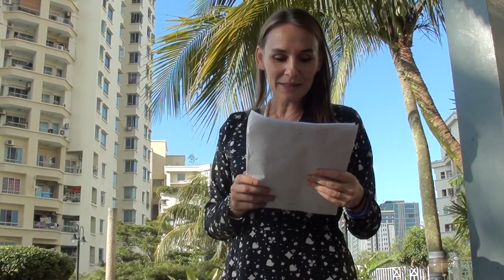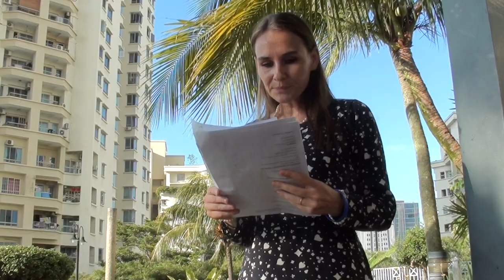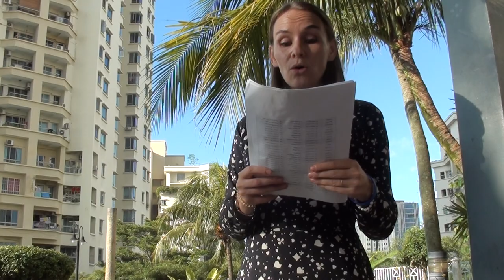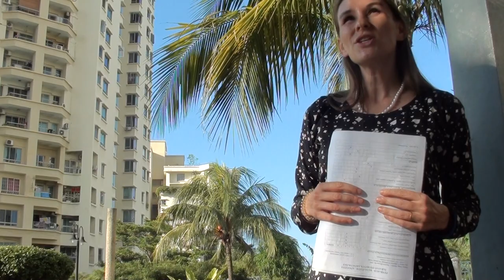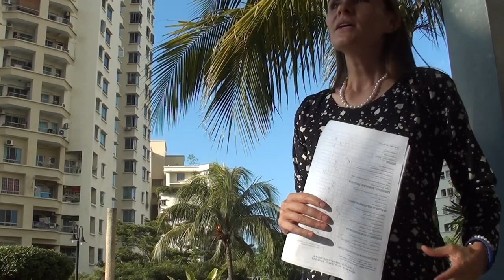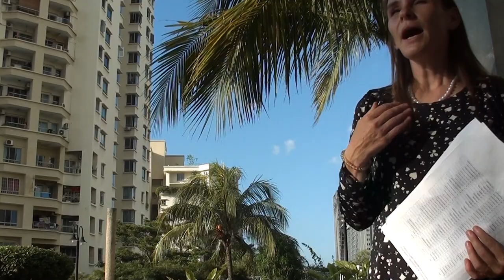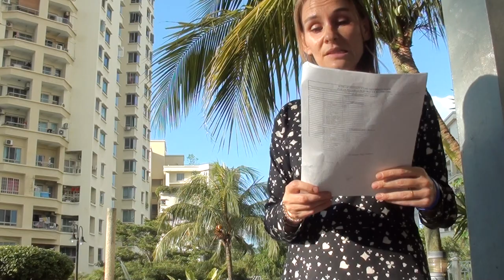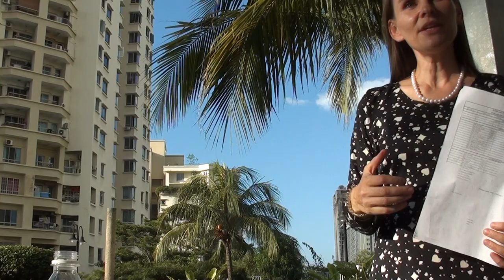Free travel lecture by Olga Nikonova, part 1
Everyone can travel as much as possible. It is a science and art, that you can easily learn )
Most useful website/tips for traveling from this lecture:
1) offline maps like maps.me & osm.and (both is apps) 2) forums for independent travellers: fodors.com & travbuddy.com & frommers.com & forum in lonelyplanet site (is the best place to find travel buddy, tips, answers, ideas) 3) Expats site like internations.org or meetup.org - to meet new expat friends & if u r looking for job 4) to get news about airlines promo & error fares in holidaypirates.com , fly4free.com, flyertalk.com, secretflying.com, vandrouki.ru & ru.pirates.travel 4) best flights in skyscanner.com & momondo.com & traveloka.com & aviasales.com 5) - flight surch for countries & continents
6)Wikitravel.org - all info about place u going 😍
7)Best low-cost in Asia- airasia, malindo, tiger, lion, cebu pacific, nok air, etc...
Best low cost in Europe: easyjet, Ryanair, wizzair, norwegian , etc...Tiket.com - flights in Asia
8) In most of capitals&big cities there are special cards like "Stockholm card" or "Berlin card". It's last 2-3days (1 week sometimes). Buying this card ll safe u a lots of $ coze its include entrances for most of tourists attraction, museums&gallery's + free public transport + %discounts for caffe, restaurants 😍
9) Regus - world wide as coworking space with coffee, internet. 50$ only if u buy 1 year pass in KL, for example
10)Prioritypass - lounges in airport world wide 😍
11) More projects: houseexchange housesitting workaway helpx airbnb hostels.com hospitalityclub, opair programm couschsurfing, warmshower - for travellers by bike
12) If u wanna travel by sea: crewseekers.net , crewbay.com findcrew.net
13) Eco & environmental friendly projects (possible with kids) – ic.org ecovillage.org permacultureglobal.org
15) - guude for travellers who spend a lot of time in airports
16) Sharing, hosting, getting people together - trustroots.org – Traveller’s community, non-commercial analogue of couchsurfing.com
17) airmule.com – sale your luggage space
18) squattheplanet.com – squatts/ community spaces around the world
19) - Auroville is a universal futuristic city in south-India. There r so many cool projects
(About Qatar programmes, "Emirates"- "Dubai connect", Turkish airline& Sri Lanka air, and many others
21) Freewalking tours. Most of the tourists destinations have them, tours based on tips. Best guides ever. Google for example "Freewalking tours Berlin"
22) Read "Practical guidebook of free travelers" by Anton Krotov, available online in many languages
23)Project "House for everybody" worldwide. Usually few Houses open at same time in different parts of the planet
24) Watch cool documentary& FB community of country u going
25) Money making while travelling: a) The most universal is English teacher (in China is 40$ per hour, in Vietnam 20-25$)
b)Babysitting - specially popular in Bali, Goa, Phuket & so on. Average from 10$ per hour
c) Basking (play music, sell photo,make soap bubble, portrets, workshops) d)photographer e) Blogging, writing
f) Yoga/meditation/spiritual practices teacher. Marshall art /fitness trainer